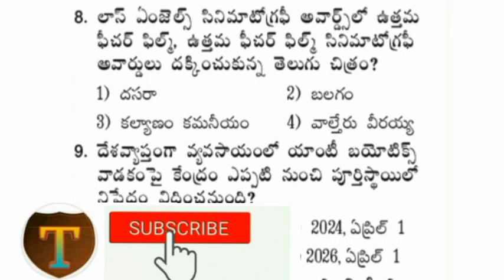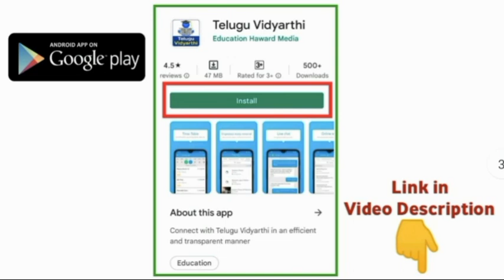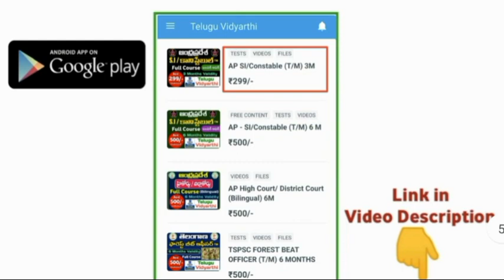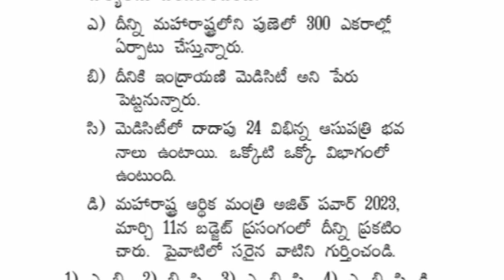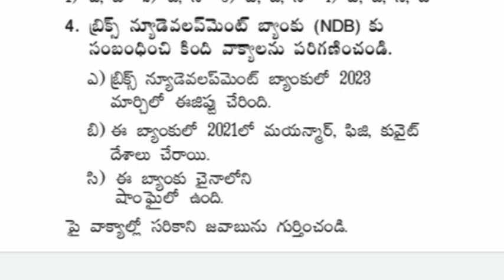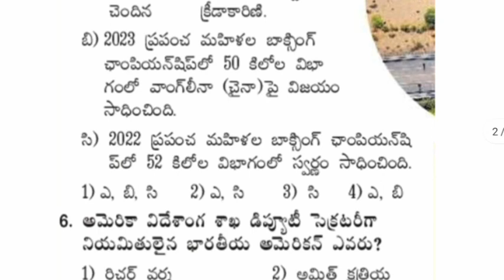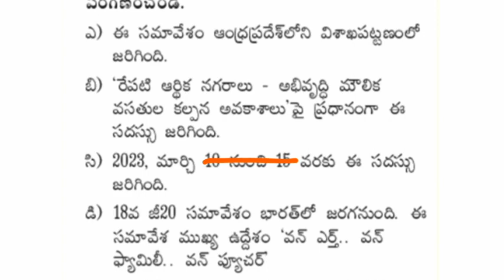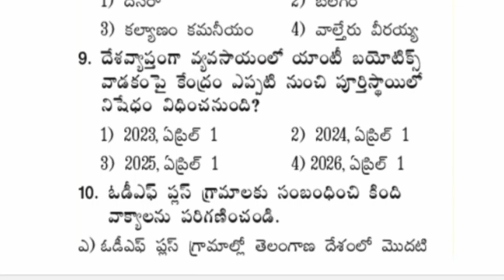AP Police Constable & SI Model Paper 2023 | Grand Test-1 | Current Affairs Important Questions